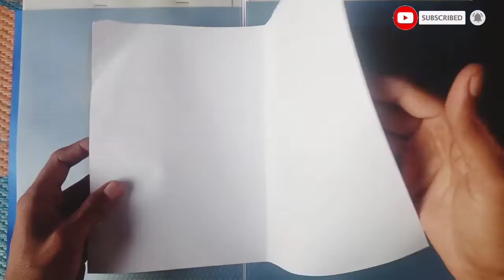5 minute crafts | Mobile stand homemade | Origami paper craft easy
5 minute crafts | Mobile stand homemade | Origami paper craft easy

Hello friends

Is video mein kagaj ka mobile stand aur kagaj ka heart banana shikhaya gaya hai. Jo banane mein bahut hi easy hai. ummeed hai ki aapko mera yeh origami craft idea pasand aaya hoga...